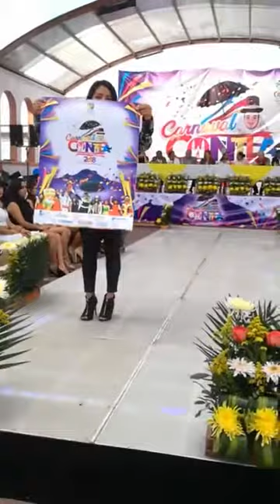Presentación Carnaval#Contla 2018